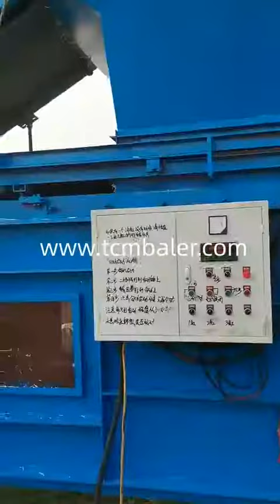Paddy straw briquettes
TCM BALER Details of Paddy straw briquettes, Compressed straw briquettes, Paddy straw baler,

TCMBALER is a professional Paddy straw briquettes manufacturer and supplier in China for more than 20 years, and we can offer Paddy straw briquettes for sale with a cheap wholsale factory price for our customers without any agent or dealers if you wanner buy our Paddy straw briquettes.